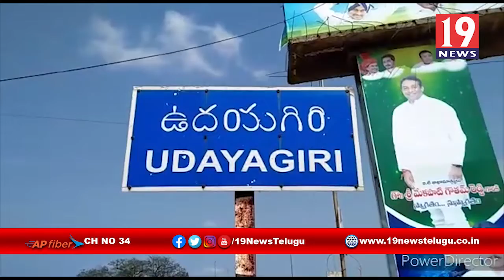ఉదయగిరి ప్రభుత్వ ఆసుపత్రిలో వెలుగుచూసిన డీడీఓ కీచకపర్వం - నెల్లూరు జిల్లా